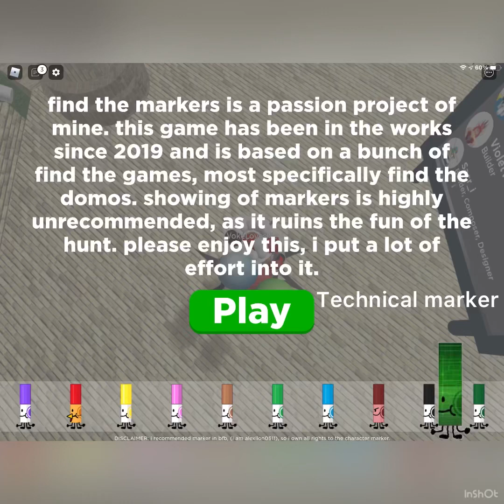How to get the new markers + more